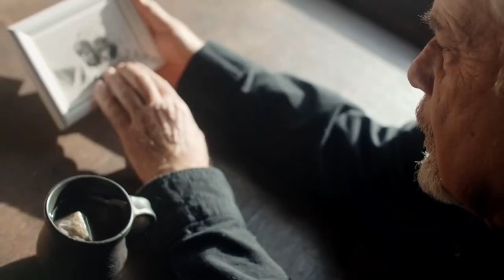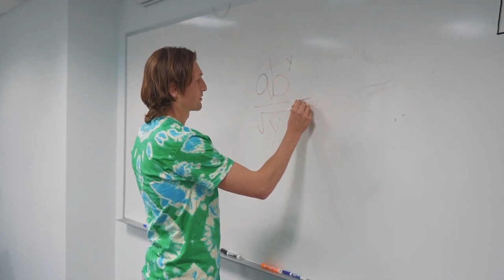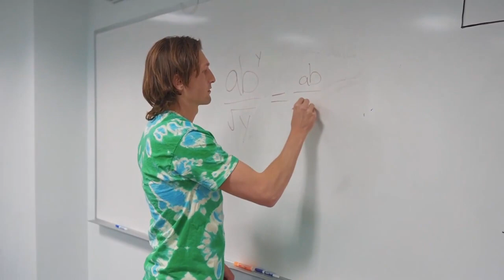Bring Back your Best Life Moments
Relax and heal stress, anxiety, depression and mood swings